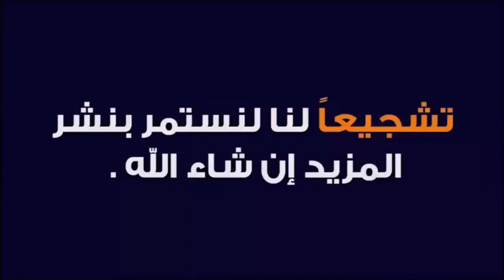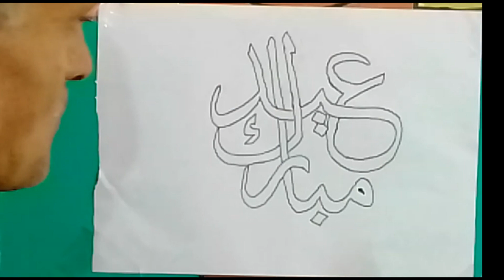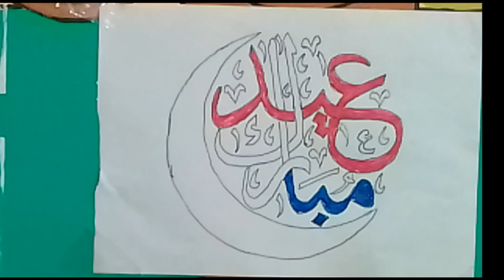كتابه عيد مبارك بخط الثلث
كتابة عيد مبارك بخط الثلث وخط الثلث من الخطوط الجميله ولها قواعد وفى هذا الفيديو كتبت مفرغه ثم بعد ذلك يتم تلوينها